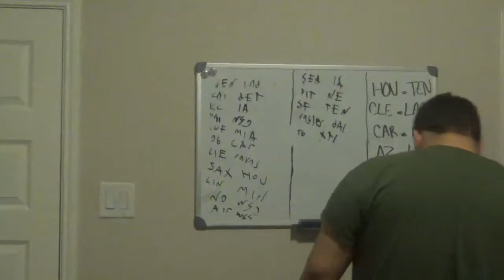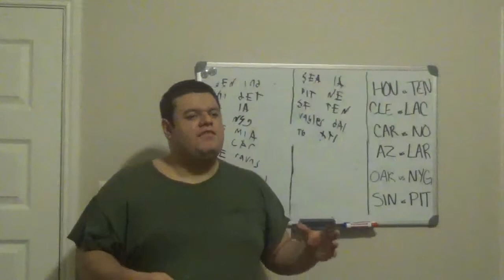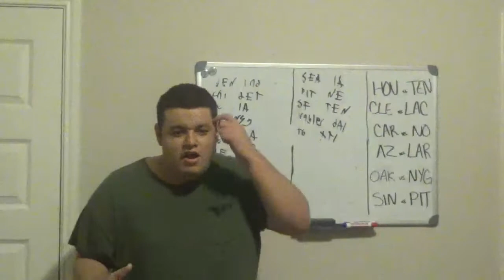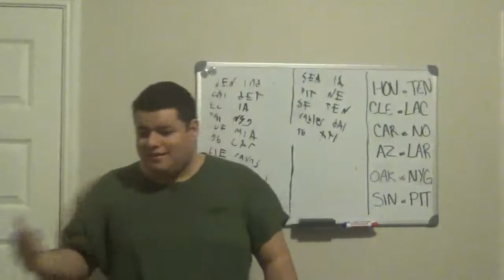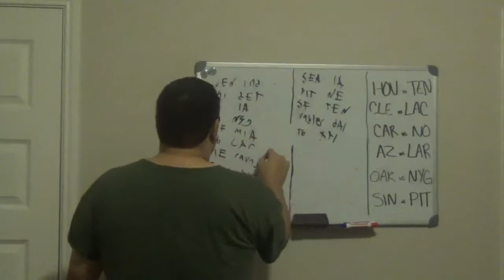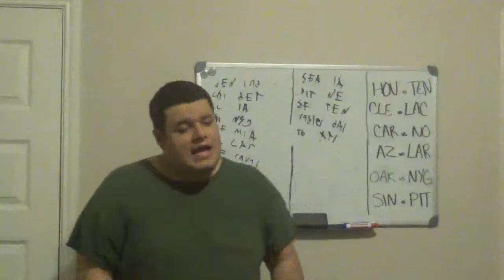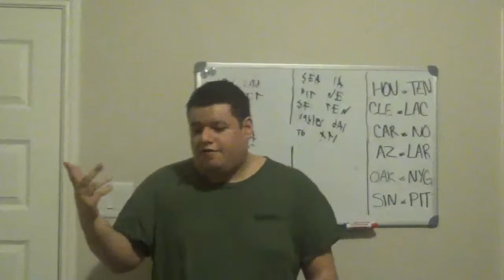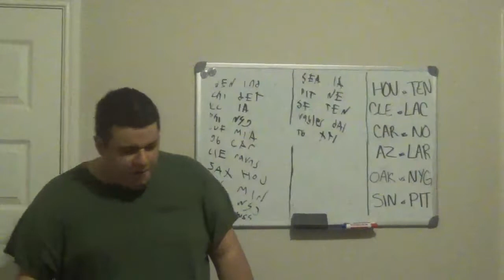Vince McMahon thinking of selling WWE